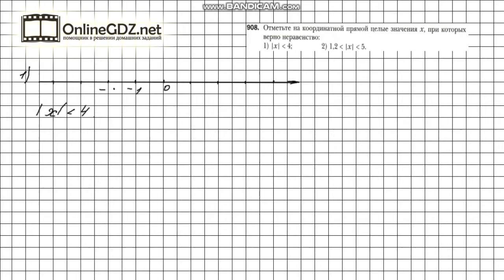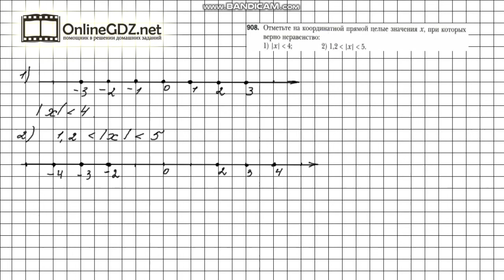Задание №908 - Математика 6 класс (Мерзляк А.Г., Полонский В.Б., Якир М.С.)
Чтобы выполнить задание № 908 в котором требуется отметить на координатной прямой целые значения переменной, при которых верны неравенства, нужно знать правило, расположенное на странице 194. А еще необходимо вспомнить определение целого, отрицательного, противоположного чисел, решение неравенств.